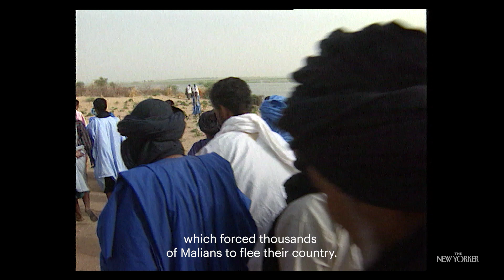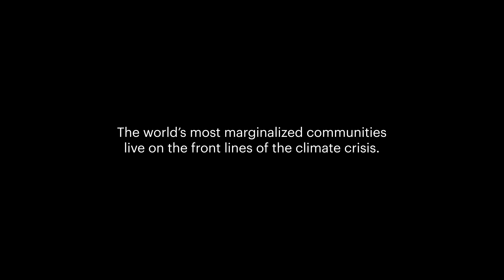Refugees Fight Against Climate Change | The Fire Brigade | The New Yorker Documentary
A group of Malian refugees trained themselves to battle relentless bushfires, protecting their camp, their livelihood, and Mauritanian locals in a short documentary by David Alexander.